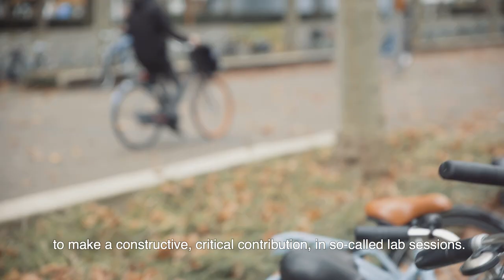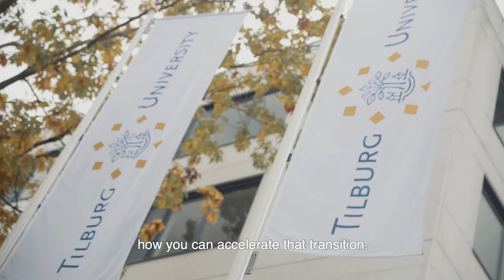Videopresentatie: Prof. Martijn Groenleer over SMILE - Tilburg University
Hoogleraar Martijn Groenleer vertelt over de doelstellingen van SMILE en de betrokkenheid van Tilburg University. Lees het hele artikel in Tilburg University Magazine.

video: Dirty Paws Media